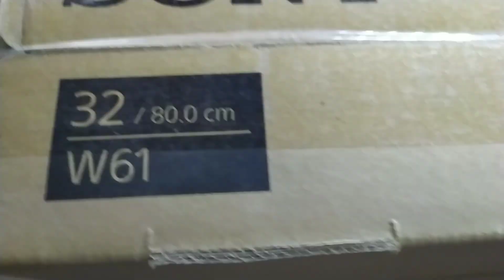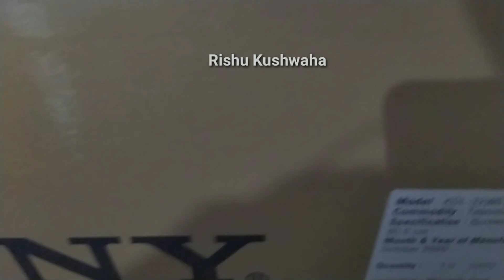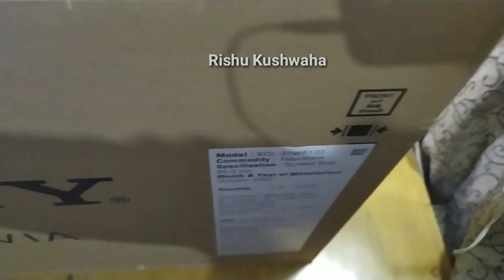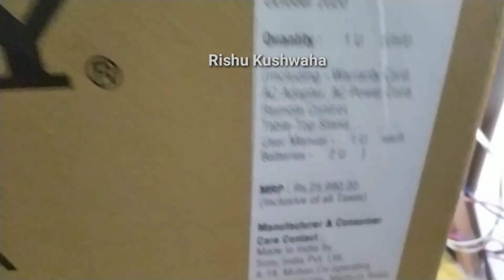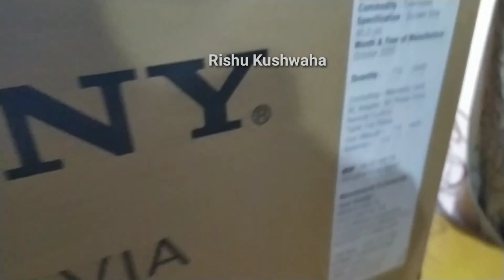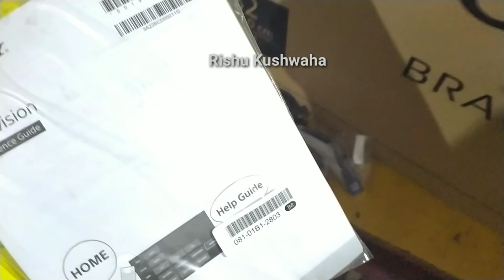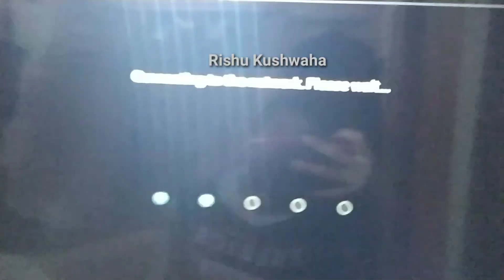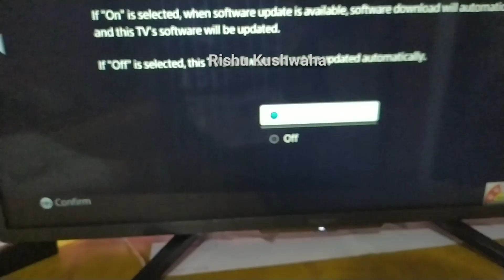Sony Bravia Smart TV with Built in Woofer 🔥🔥 || ( 32 inc )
THIS TV SUPPORT   :  Netflix, Amazon Prime and Youtube apart from other content providers.
to buy this product

Resolution: HD Ready (1366x768) | Refresh Rate: 50 hertz
Sound : 30 Watts Output | Built-in Woofer: Power your entertainment with deep bass
Smart TV Features : Smart Plug and Play: Easily connect and view photos, music and videos from mobile phone or USB device | USB Tethering: Seamlessly connect to Internet with Mobile Data | Access YouTube instantly with one click
Display : HDR: A truly lifelike viewing experience | X-Reality Pro: Rediscover every detail | X-Protection PRO: Xtra Protection TV